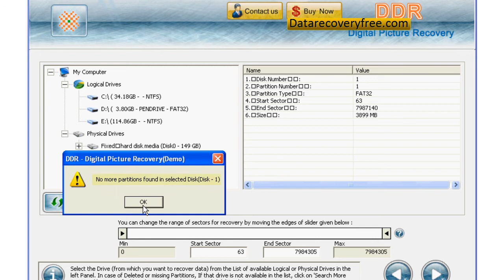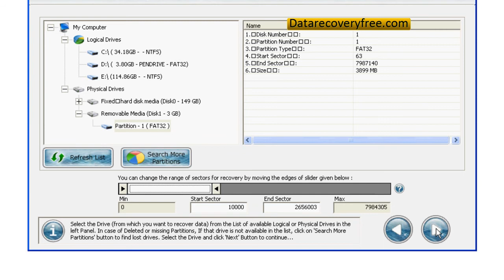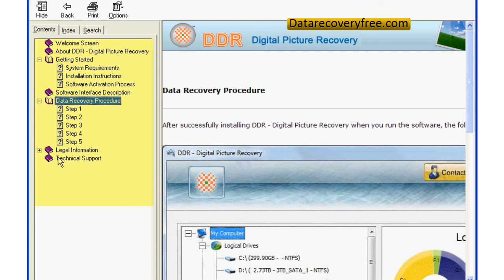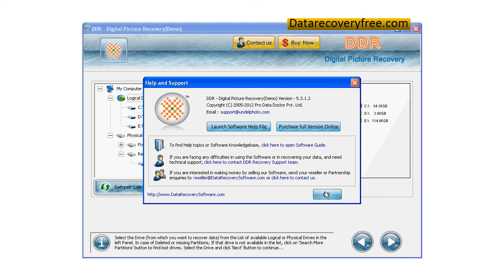datarecoveryfree.com Data recovery free software recover deleted files folders pictures fat videos